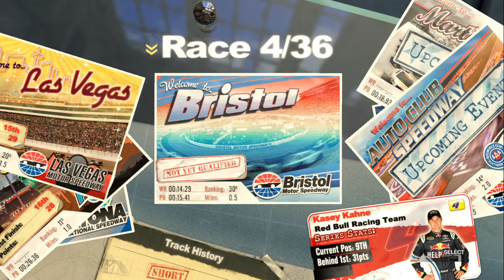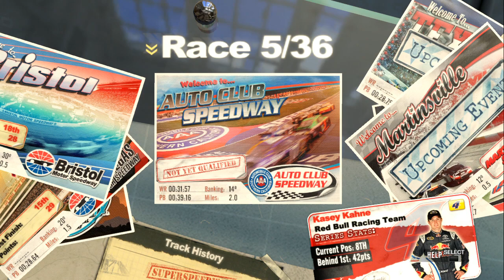NASCAR The Game 2011: Career ~ Race 4 (Jeff Byrd 500)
4 tires and fuel please.